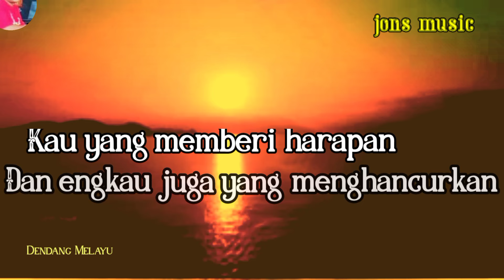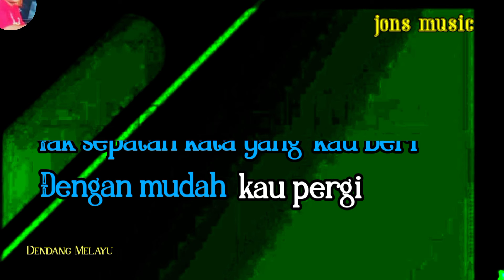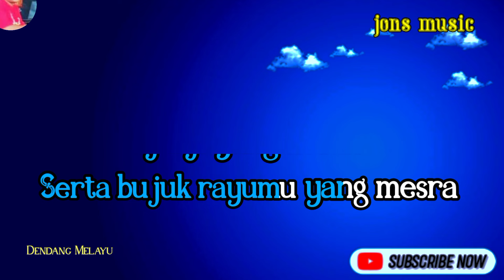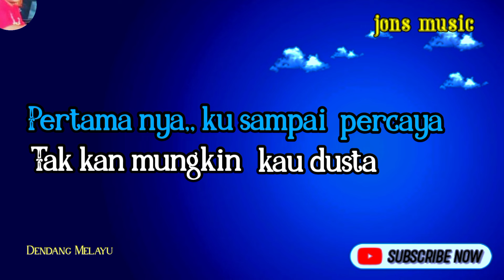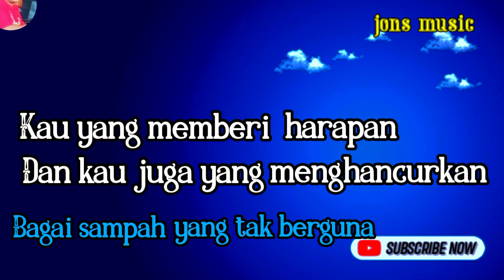DUSTA- MAGDALENA - KARAOKE DANGDUT LAWAS COVER NADA WANITA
awal pertam jumpa begitu manis di ucap tapi semua itu hanya  dusta belaka
kau pergi meninggalkan begitu saja tanpa rasa salah dan dosa.
dusta lagu dangdut lawas dinyanyikan oleh penyanyi dangdut legendaris Magdalena